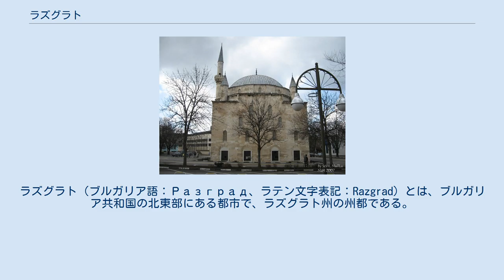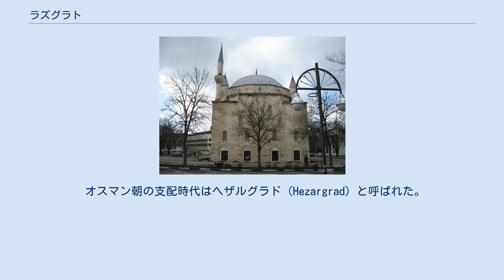ラズグラト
ラズグラト（ブルガリア語：Разград、ラテン文字表記：Razgrad）とは、ブルガリア共和国の北東部にある都市で、ラズグラト州の州都である。
日本語では、ラズグラド、ラズグラット、ラズグラード等とも表記される。
 イブラヒム・パシャ・モスク ラズグラトはベリ・ロム（Бели лом）の丘にあった古代ローマ時代の都市アブリットゥスの跡地に建設された。
ブルガリアで最もトルコ人比率の高い町の一つであり、1998年の時点で住民の27%が自身をトルコ人と規定している。
 上述した如く、ラズグラトは元々アブリットゥスと呼ばれており、251年にこの地でローマ帝国とゴート族の間で戦闘があり、ローマ皇帝であったデキウスとヘレンニウス・エトルスクスが戦死したことで知られる（アブリットゥスの戦い）。
 ラズグラトには19世紀以降にランドマークとなる様々な建築物が造られた。
博物館や時計塔、ミラのニコラオスから名付けられたミラクル・ワーカー教会などである。
また、「イブラヒム・パシャ・モスク」（ブルガリア語:Ибрахим паша джамия、トルコ語:İbrahim Paşa Camisi）など、モスクも市内に多く存在している。
 オスマン朝の支配時代はヘザルグラド（Hezargrad）と呼ばれた。